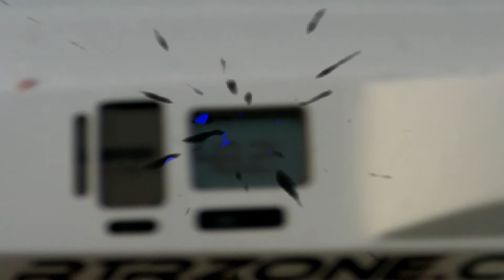Miss A with Mod Go .18 48.2mph.wmv